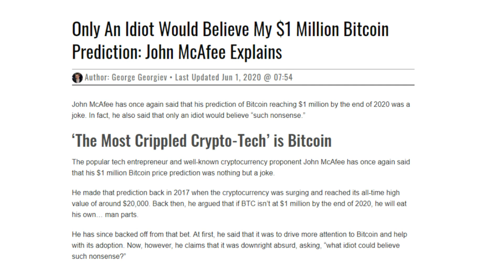Bitcoin Price Prediction 2020 ed il rischio dei sequestri di persona